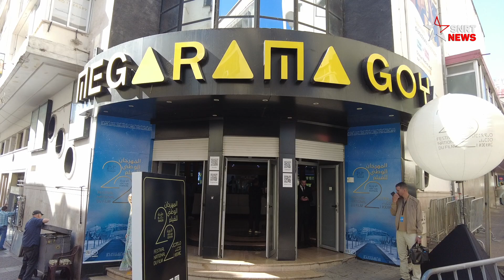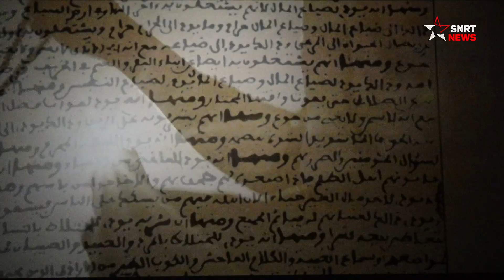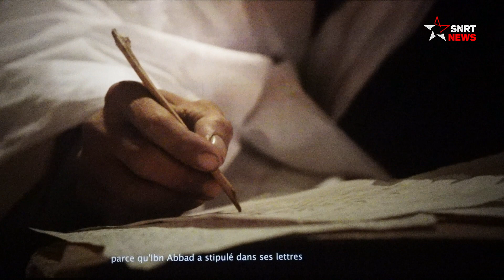الغالي كريميش : إكسير الرمال انتصار للشاي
افتتح فيلم "إكسير الرمال" مسابقة الأفلام الوثائقية للنسخة 22 من المهرجان الوطني للفيلم، بعرضه اليوم السبت 17 شتنبر 2022 بقاعة "داوليز كويا" بطنجة.
يتتبع المخرج الغالي كريميش في فيلمه الوثائقي "إكسير الرمال"، رحلة الشاي ووصوله إلى الصحراء وانتشاره بين القبائل الحسانية.
كما يصور شريط "إكسير الرمال" كيفية مناهضة الفقهاء للقبائل الحسانية التي أقبلت على شرب الشاي وفق طقوس حددتها هذه الأخيرة، وتناوله في مختلف المناسبات التي اختلفت بين الأفراح والمآتم وجلسات الصلح بين الأفراد.
ومن أجل توضيح كيفية نجاح الشاي في تثبيت وجوده في المجتمع الحساني، اعتمد الغالي كريميش على استقاء شهادات مختلفة بينت كيف تبوأ الشاي مكانته الرفيعة في قبائل الصحراء.
جدير بالذكر أنه كتب سيناريو فيلم "إكسير الرمال" الغالي كريميش، فيما تولت الإنتاج أسماء كريميش، أما التشخيص فأسند إلى أيوب بوشان وحمادة أملوكو والنعمة البر.
يرجى الاشتراك..